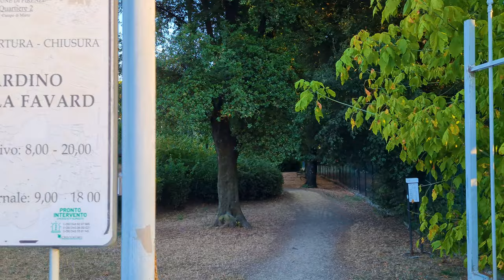VILLA FAVARD, FLORENCE 🇮🇹 Walking Tour at the Villa Favard Park [4K HDR 60fps]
In ancient times called Palagio dei Pini, the villa of Rovezzano was originally a fortified rural settlement of the Cerchi family, who in 1493 ceded it to the Bartolinis.
At the beginning of the sixteenth century, Zanobi Bartolini commissioned Baccio d'Agnolo to rebuild the building and to design the arrangement of the external space. He proposed an extra-urban garden scheme characterized by a large lawn in front of the villa. A view by Zocchi remains of the eighteenth-century aspect of the villa, characterized by a large façade facing the Arno in the distance, embellished by two turrets on the sides.
In 1823 Prince Stanislaus Poniatowsky bought the property, which was sold by his heirs in 1855 to Baroness Fiorella Favard de l'Anglade.
Suzanne Bacheville, future Baroness Favard, an intelligent woman of a certain culture but not of noble birth, made her fortune in Paris and, having settled in Florence, commissioned Giuseppe Poggi to carry out the modernization and embellishment works of the building and the garden, then in the countryside outside the walls, while in the city he had an elegant villa built on the Lungarno Nuovo by the same architect. The architect designed a redistribution of the internal rooms in Rovezzano, the new neoclassical facade, an English garden, a stable, a new driveway on via Aretina and a chapel, later used as a mausoleum for the baroness with a monument by Giovanni Duprè and frescoes by Annibale Gatti. On the north side Poggi maintained Renaissance elements of the villa of Baccio d'Agnolo, and built a covered porch in iron and cast iron in front of the rear door, to be able to comfortably get on and off the carriages even in bad weather. The villa was decorated by Annibale Gatti and other painters and plasterers. The baroness managed to transform her villa into a center of culture, where one could meet the major intellectuals and artists of her time.
The park was restructured according to the typical English scheme, as well as a large quantity of native plants (oaks and holm oaks), numerous trees of exotic taste were planted, including cedars of Lebanon and magnolias. The avenues were lined with elms interspersed with hedges of roses. The classic layout of the garden in front of the villa was maintained, with its laurel hedges trimmed into geometric shapes, and decorated with a circular basin and vases with lemon trees. The small labyrinth of boxwood was also maintained, traces of which have now been lost. Two iron and glass greenhouses were also built to shelter lemons and tropical plants, a small grotto and, on the west side of the villa, an open berceau which was used for parties and receptions in the summer months.
With the death of Baroness Favard (1889), the villa passed to her niece and her husband, who later obtained the noble title and changed his surname to Da Frassineto. At the beginning of the twentieth century a period of decline began for the villa, which saw it requisitioned and transformed into a military hospital from 1917 to 1922. During the Second World War it was occupied by German troops, and after the war it was entrusted to the Opera Pia della Madonnina del Grappa (1949).
In the seventies, the opening of via Rocca Tedalda and the division of the entire property definitively altered the original structure, separating the villa from the large driveway on via Aretina, from the noble chapel and from the park.
Currently the park is owned by the Municipality of Florence and the villa is a branch of the Luigi Cherubini Conservatory of Music. Only the chapel still belongs to the da Frassineto family.
More and better videos of beautiful places are coming soon!

❤️You can Support Me and this Channel by Donating Here: ❤️
❤️ With your donations I will be able to keep this channel Alive, and to Improve the Video Quality with Better Gears, and showing you New and more Beautiful Places! 🌎